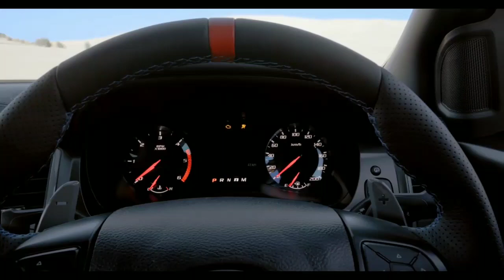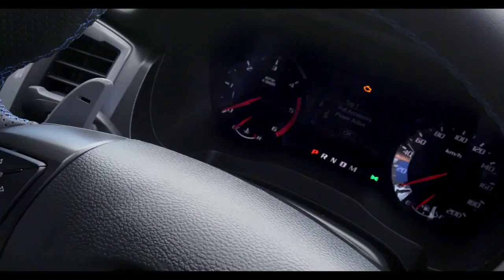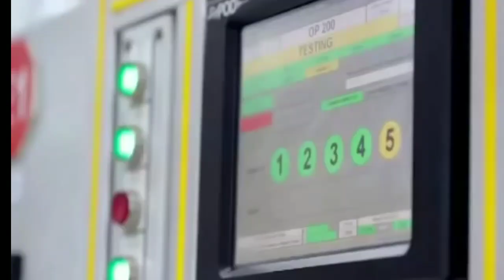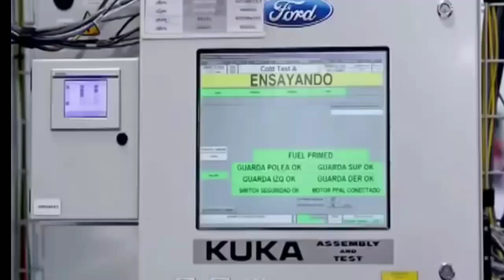REVIEW MOBIL PERTAMA GONDRONG LABANAN Beli Dari Penghasilan Youtube | Pembuatan Ford Raptor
MOBIL PERTAMA GONDRONG LABANAN Dari Hasil Youtube | Perakitan Pabrik Ford Raptor 4X4

31 Maret 2018 – Ford memperkenalkan secara global, Ford Ranger Raptor, sekitar satu bulan lalu. Kini pikap truk ini melakukan debutnya di Thailand pada Bangkok International Motor Show 2018. Ford membanderol Ranger Raptor 4WD seharga 1.699 juta baht atau sekitar Rp 749 juta. Gondrong Labananmobil pertama Gondrong Labanan

Jika dibandingkan dengan harga Ford Ranger lain, model ini memang sedikit lebih mahal. Tapi varian Ford Performance ini bukan sekedar Ranger T6 dengan sejumlah pemanis. Perubahan yang dilakukan pada Raptor ini terutama pada mesin dan transmisi baru.Gondrong Labanan mobil pertama Gondrong Labanan

Seperti dilansir paultan.org, Ford Ranger Raptor ini dilengkapi dengan mesin 2.0 liter EcoBlue twin-turbo diesel baru, yang menawarkan tenaga 213 PS dan torsi 500 Nm. Catatan ini lebih besar dari mesin 3.2 liter Duratorq straight-five yang menghasilkan tenaga 200 PS dan torsi 470 Nm.Gondrong Labanan

Mesin ini dipasangkan dengan transmisi otomatis 10-kecepatan Getrag 10R80. Dengan rentang rasio yang lebih luas, nilai plus yang ditawarkan oleh gearbox baru ini adalah akselerasi dan responsif yang lebih baik serta dan perpindahan gigi yang lebih cepat.Gondrong Labanan

Perubahan mekanis lainnya termasuk update sistem pengereman. Raptor mendapatkan kaliper depan twin-piston berukuran 9,5 mm lebih besar dari Ranger biasa dan menjepit rotor berventilasi 332 mm. Di bagian belakang Ford menggunakan kaliper 54 mm piston tunggal.mobil pertama Gondrong Labanan

Untuk ban, Raptor menggunakan velg 17 inci khusus plus ban 285/70 BF Goodrich all-terrain. Position Sensitive Damping (PSD) unit menawarkan kekuatan redaman tinggi pada perjalanan off-road dan kenyamanan di zona mid-travel atau aspal.mobil pertama Gondrong Labanan

Tampilan luar juga sedikit berbeda berkat penggunakan kit eksterior. Tampilan Raptor termasuk bumper depan yang dipasang di bingkai baru dan grille berkelir hitam lengkap dengan huruf Ford berukuran besar. Ada juga flare fender yang direvisi, yang terbuat dari komposit agar lebih tahan terhadap kerusakan fisik seperti penyok dan bantingan.mobil pertama Gondrong Labanan

Di bagian belakang, bemper belakang dilengkapi dengan tow bar dan recovery hook yang mampu menarik beban hingga 3,8 ton.mobil pertama Gondrong Labanan

Di bagian dalam, kabin dilengkapi jok sport lengkap dengan jahitan biru, aksen kulit dan logo Raptor. Ada juga roda kemudi sporty dan paddle magnesium.mobil pertama Gondrong Labanan

Sayangnya model ini takkan masuk ke Indonesia karena Ford Motor Indonesia memutuskan tak lagi beroperasi sejak Januari 2016.mobil pertama Gondrong Labanan